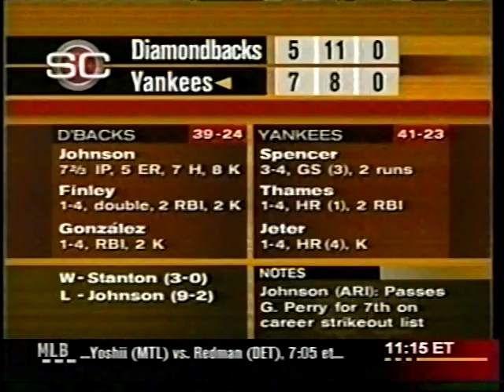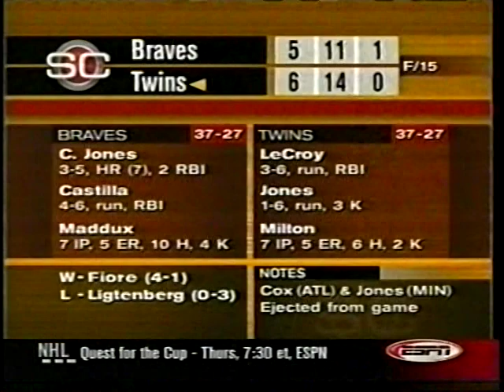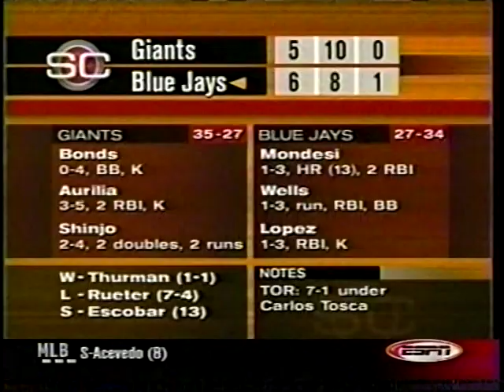2002 MLB Highlights June 10